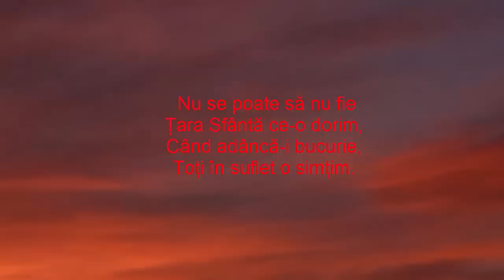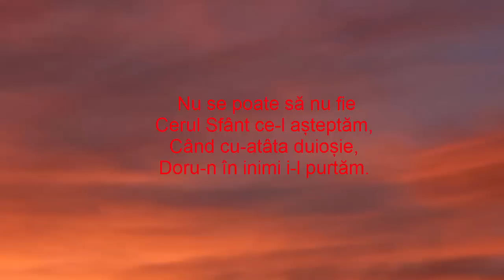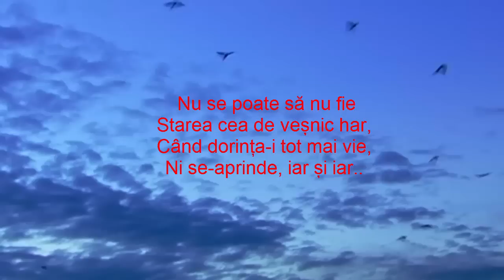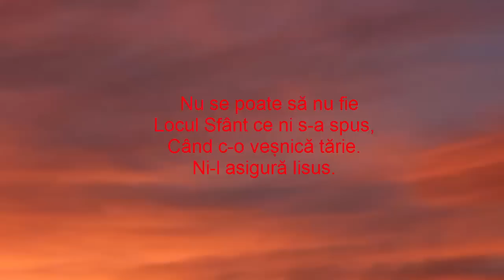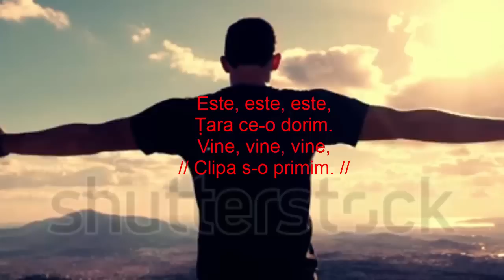Nu se poate sa nu fie - Andrei Salajan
Cantare din repertoriul Oastei Domnului
Interpret: Andrei Salajan
Montaj video:  Daniel Boldea